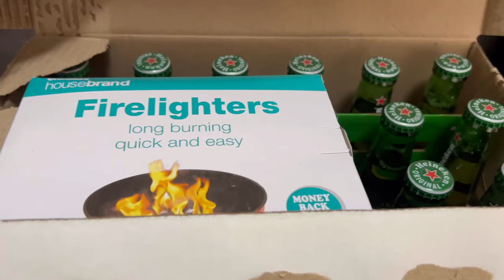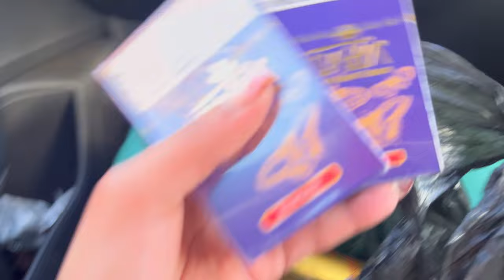Wig installation, Errands, Tlotli’s birthday, Staycation and many more.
Heyyyyyyy boooooo

Tick Tock: @Reso M